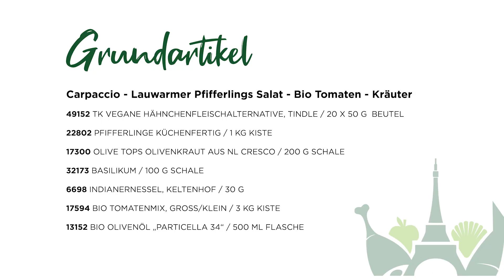Veganes Carpaccio mit TINDLE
Happy Veganuary! 🌱
Bei uns bekommt Ihr die vegane Hühnchen-Alternative von @tindlefoods! Und damit Ihr wisst, was Ihr damit leckeres zaubern könnt, haben wir hier eine kleine Inspiration für Euch: Ein TiNDLE Carpaccio! Mega verrückt: Man kann die Masse in die Form bringen, die man gerne hätte. Geschmack, Geruch und Konsistenz kommt ziemlich nah ans echte Hühnchen ran! Super lecker, super einfach. Genau das Richtige für Eure Gäste, die gerne Fleisch & Geflügel essen, aber auch mal darauf verzichten wollen.
Habt Ihr es schon probiert?